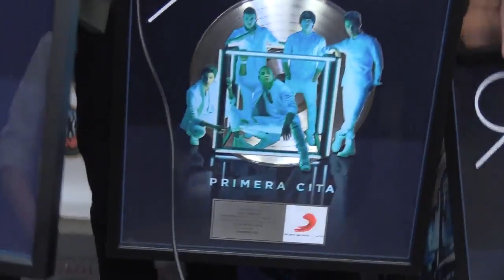CNCO como se sintieron a recibir su Disco Platino!!